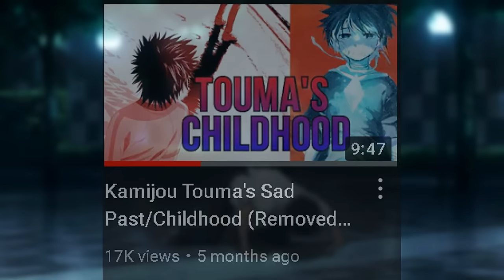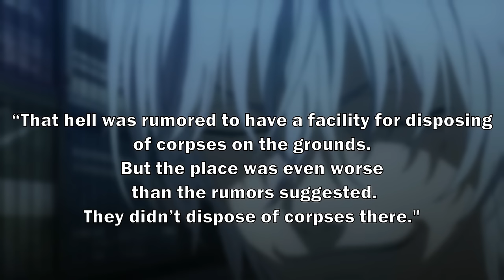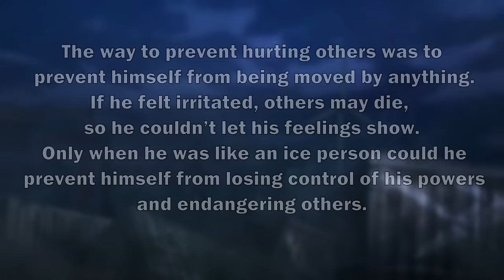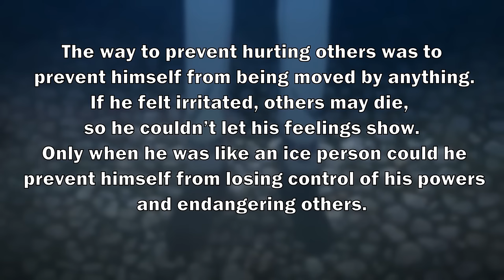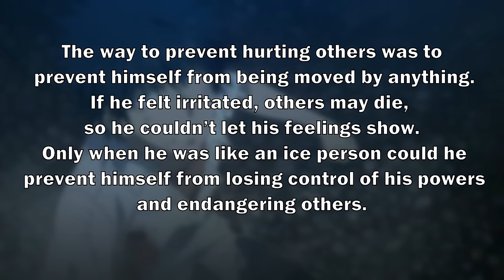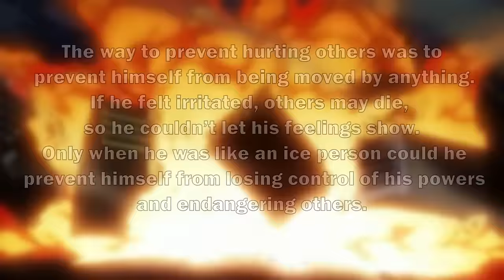Accelerator's Disturbing Backstory Explained